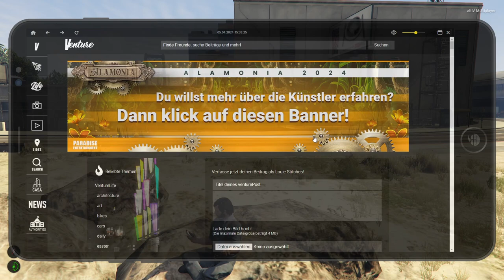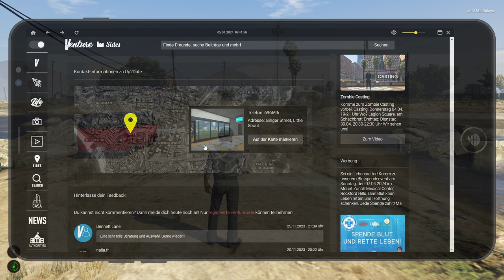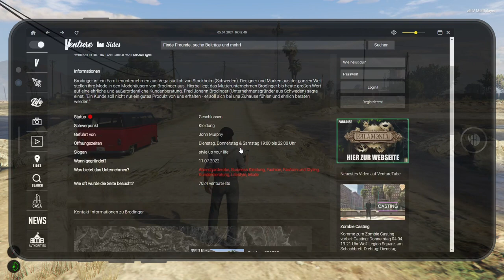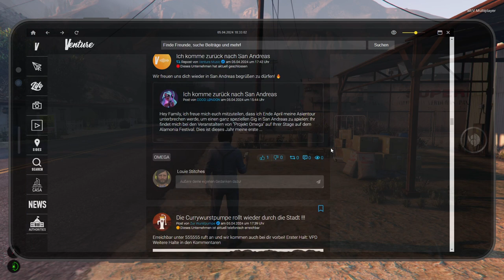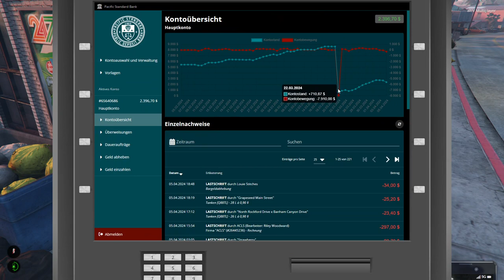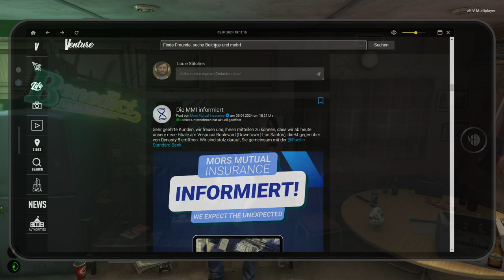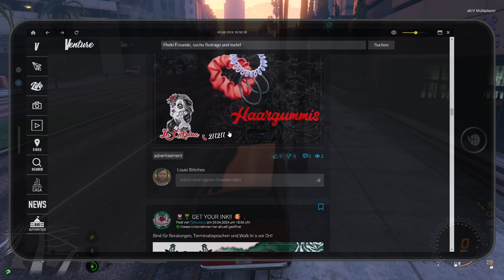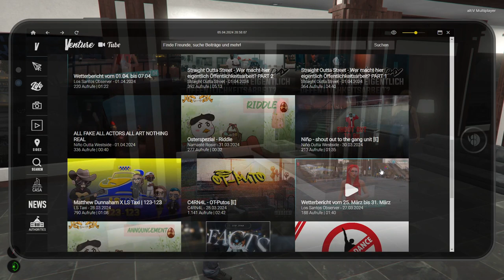GTA RP (LuckyV.de) #38 Erkundungstour und "Date" mit Anna?